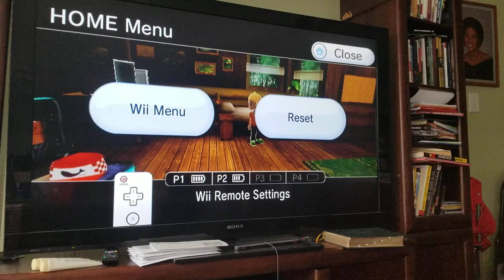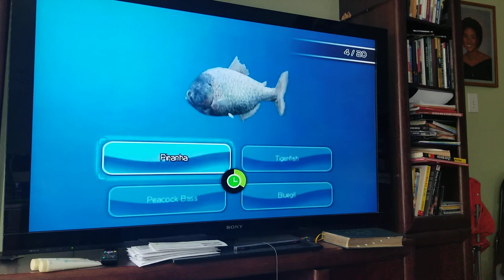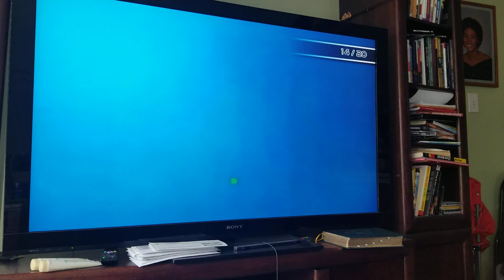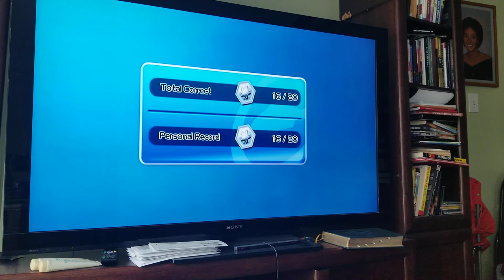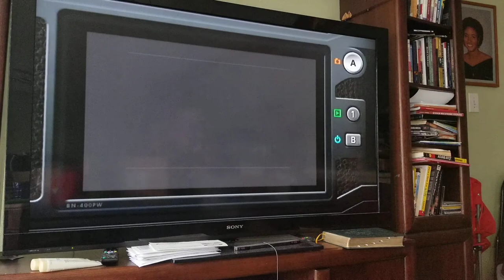Malam Jungle fishing wii fishing resort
Catching the Baramundi on wii fishing resort